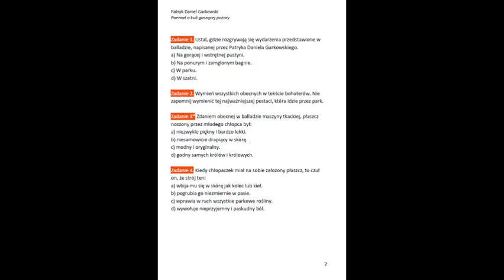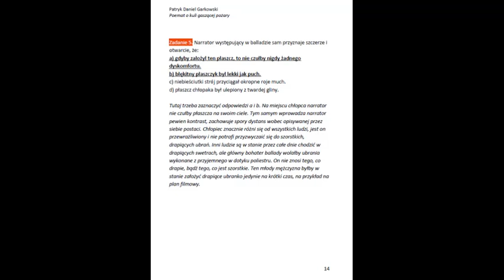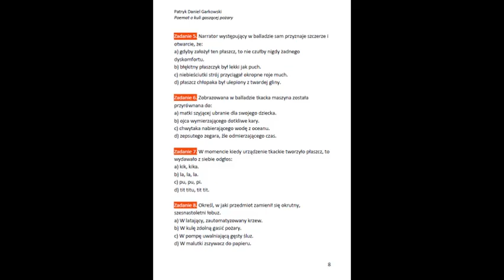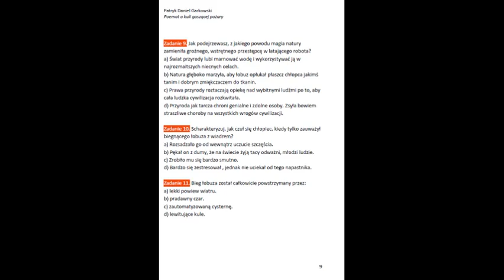Omówienie "Poematu o kuli gaszącej pożary" Patryka Daniela Garkowskiego (część 2)